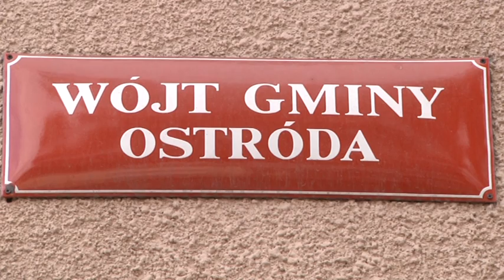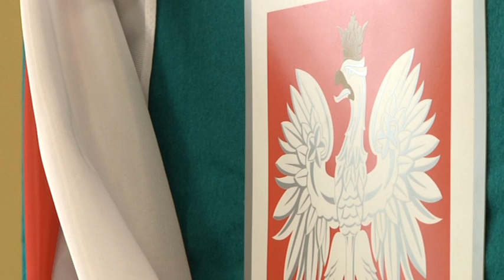GMINA OSTRÓDA MA NOWEGO WÓJTA